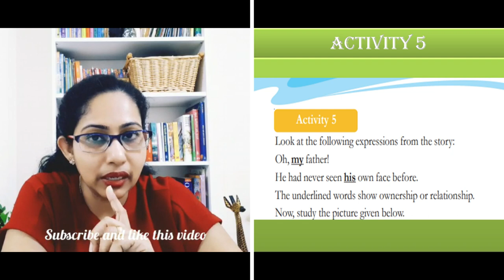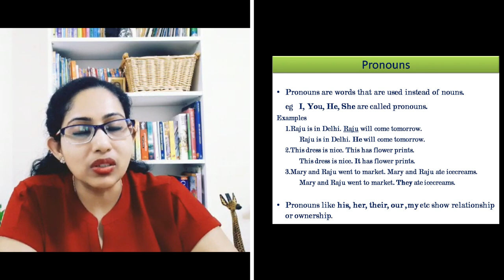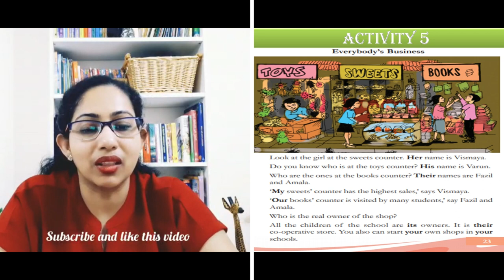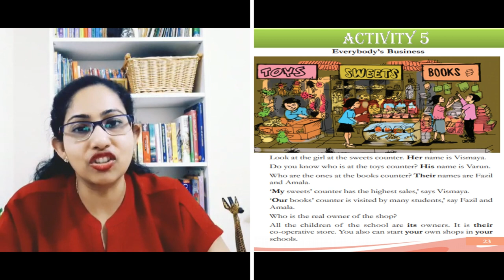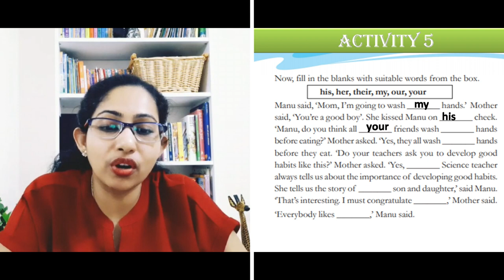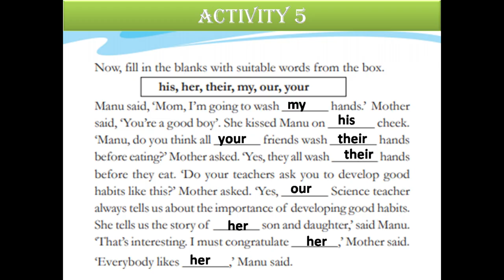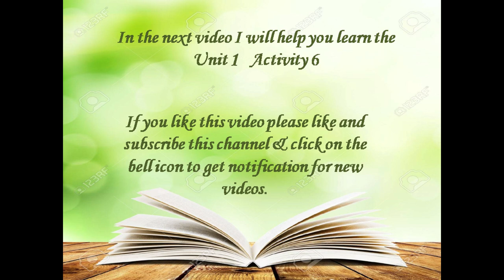Std 5 English Unit 1 The Mirror Activity 5 | English Grammar | Pronouns |Kerala SCERT Syllabus|KITE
In this video Rani's English Classes help you learn the Class 5 English Unit 1 The Mirror Activity 5 .
Activity 5 is about pronouns in English grammar.
Explained in English and Malayalam
Ranis english classes
Kerala scert syllabus
kerala state syllabus
unit 1 in malayalam
pronouns